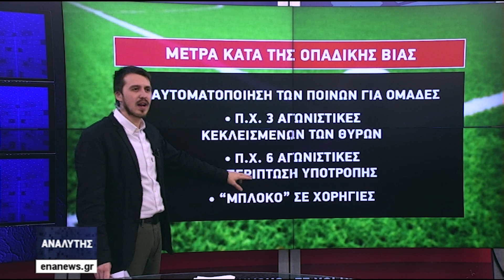Ο Κώστας Βρουλής (Αθηναϊκό Μακεδονικό Πρακτορείο Ειδήσεων) σχολιάζει τα μέτρα κατά της οπαδικής βίας